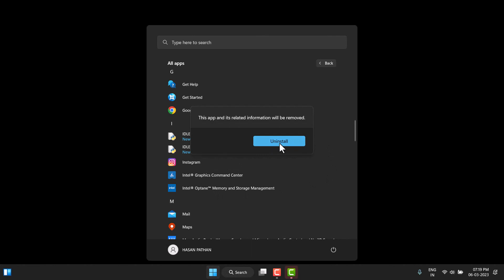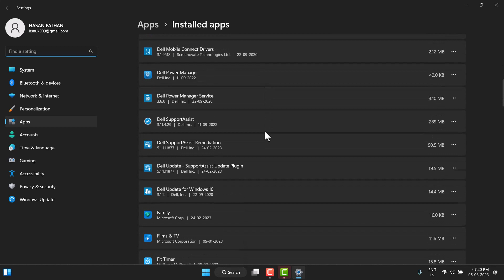How To Uninstall Instagram On Laptop or UNINSTALL INSTAGRAM APP